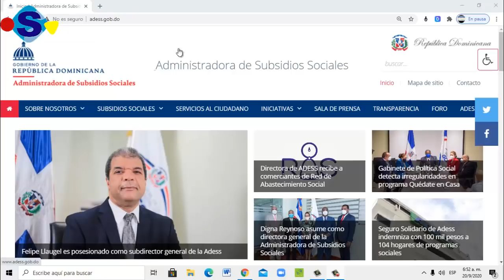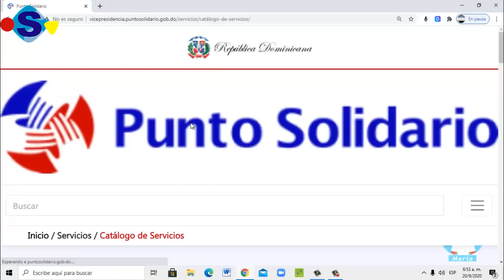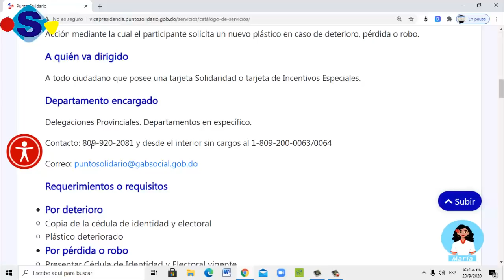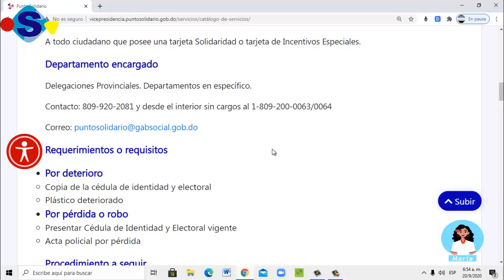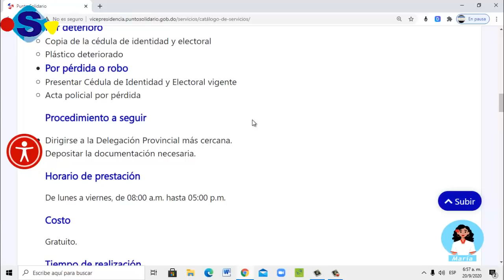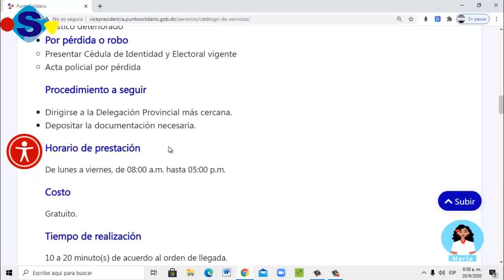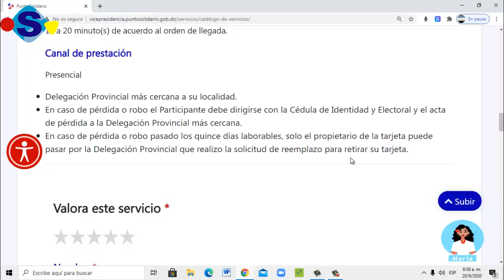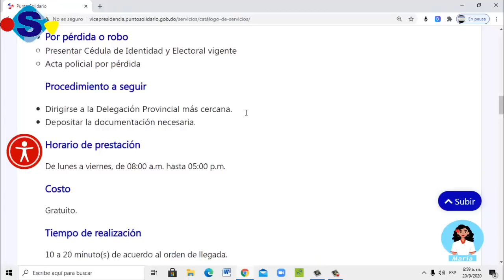solicitud de reemplazo DE LA TARJETA DE SOLIDARIDAD POR DETERIORO, PERDIDA O ROB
Publicado el 20 de Septiembre 2020
Por medio de la plataforma que le presento en el dia de hoy, es la unica forma en estos momentos en que se fuede solicitar la tarjeta.